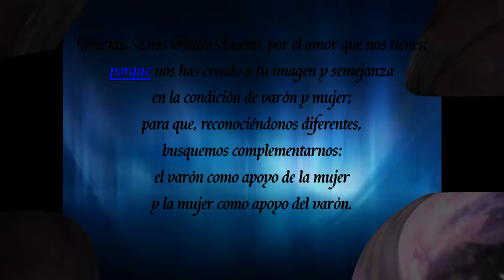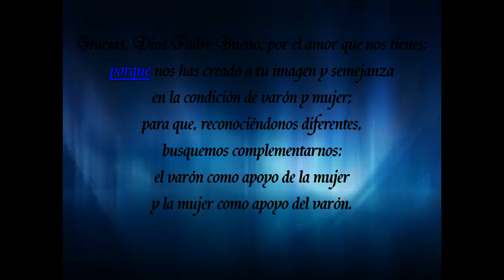COMO VASO MAS FRAGIL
Melodia: Como vaso mas fragil
Interprete: Jose Calderon.